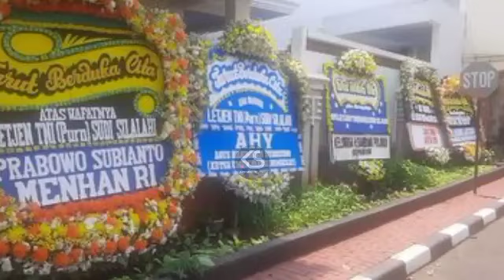Detik-detik Korban Tiba di Rumah Duka Andre // Kecelakaan Sriwijaya Air Renggut Nyawa Sekeluarga